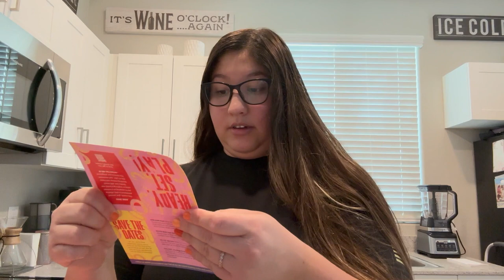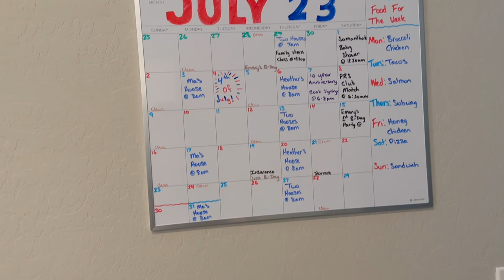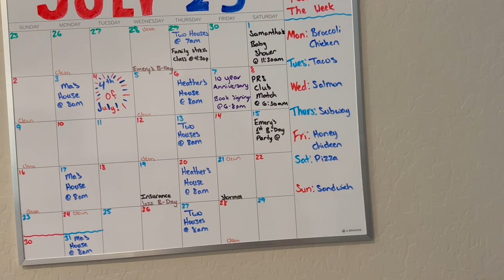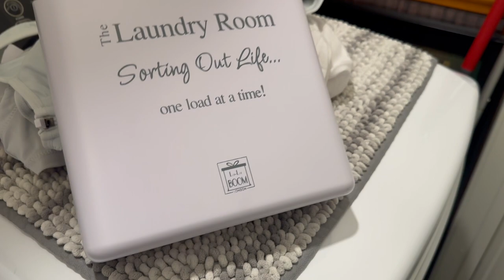AMAZON HAUL!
Hey love! I want to show you guys some items that I have purchased and I cannot live without!

Better Homes & Garden 2 Tier Serveware Tray Stand

Clear Acrylic Coffee Organizer Stand

Black Candler Warmer Electric

Wax Melt Warmer Liners Reusable

Fruit Storage Containers

Plastic Egg Holder

Wilton Decorator Supplies Caddy

Over The Sink Colander Strainer Basket

Single Serve Small Salad Spinner

Clothes Drying Rack Fold

Magnetic Dry Erase Calendar Board

Reusable Mesh Produce Bags

Reusable Grocery Shopping Bag

Magnetic Lint Bin

Dryer Sheet Holder Container

Glass Double Drink Dispensers For Parties

Collapsible Plastic Laundry Basket

King Size Bed wedge Pillow

Clear Plastic Drawer Organizers

Heat Restraint Mat